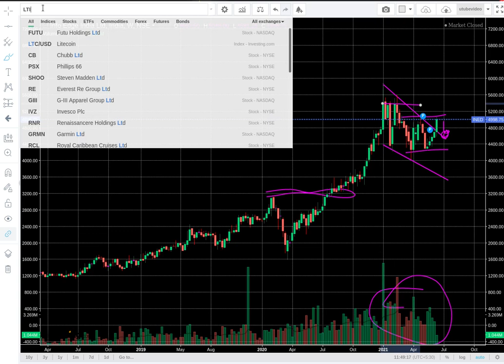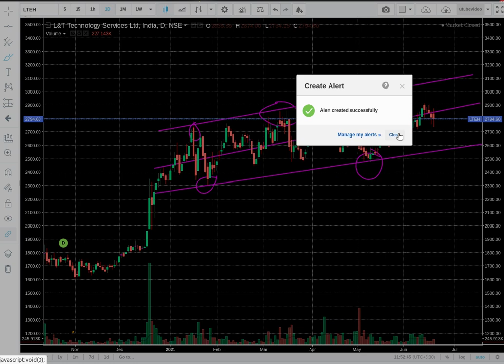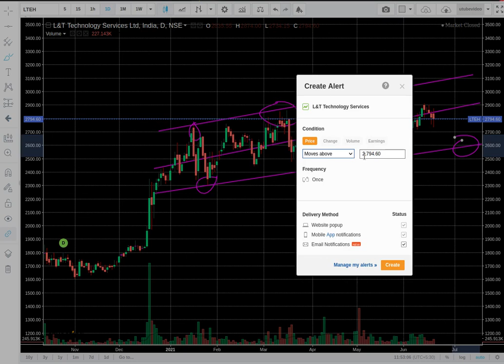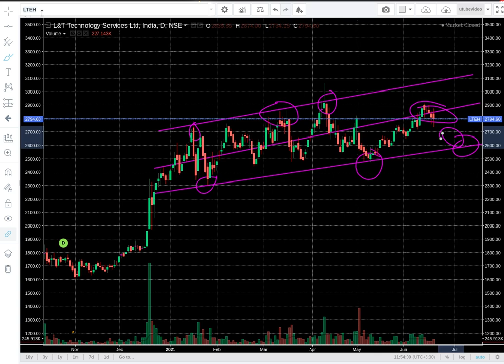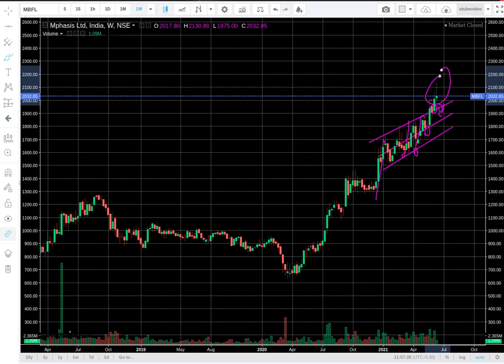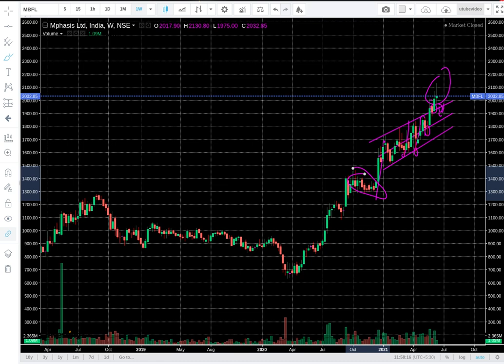20th June: Naukri| LTTS | LTI | Mphasis | SIPs | Momentum trades | Breakout trades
Last week over the weekend, I posted a video about my trading strategy for naukri ltts lti mphasis for June 3rd week.

This video discusses the next levels for SIPs, or levels to trade momentum trades, and in which of these companies, I see a new ATH soon. What would be the best among these 4, where a BO I will change and where I won't.